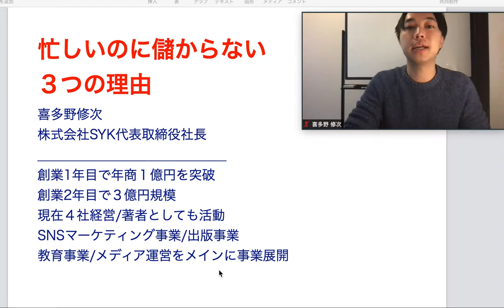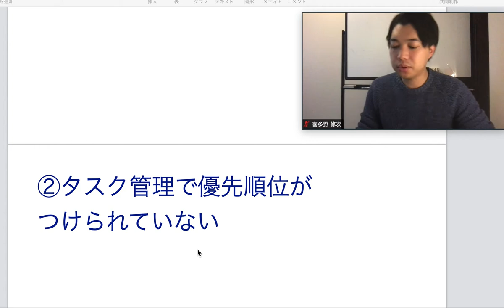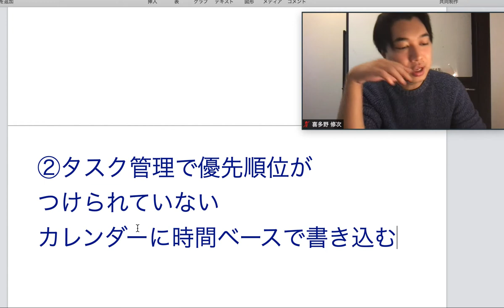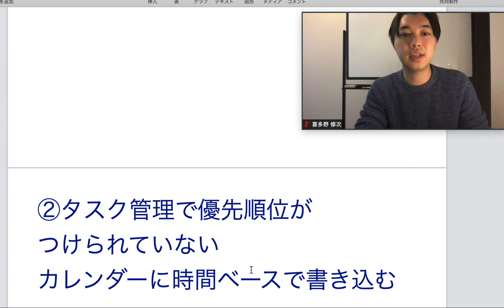社長が忙しいのに儲からない３つの理由【喜多野修次】